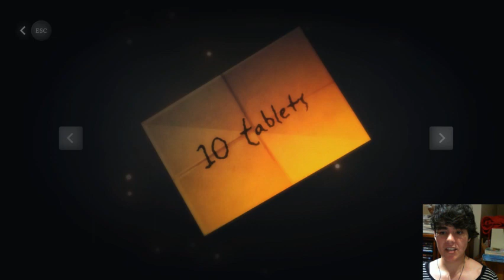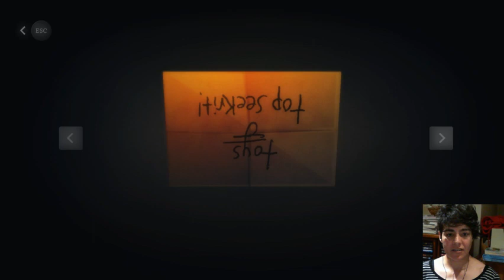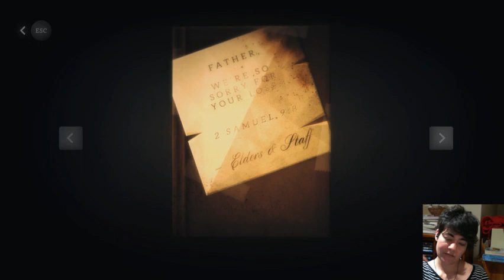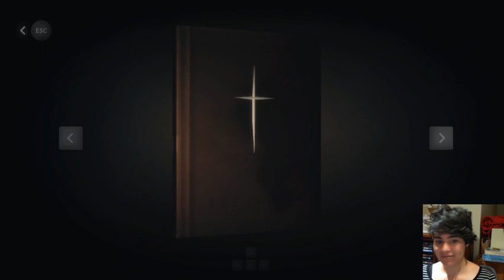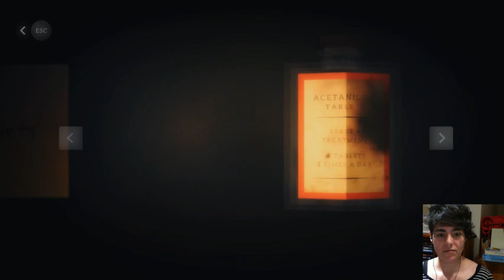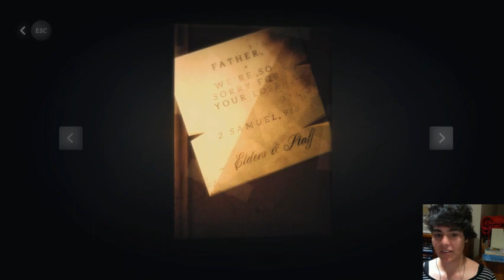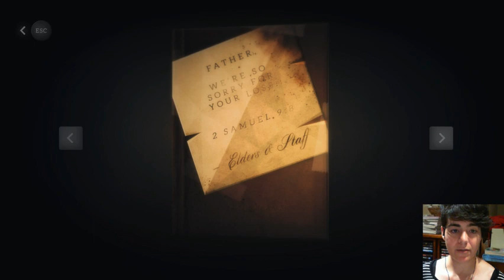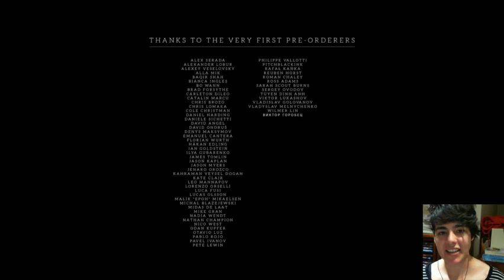Kav P Plays Pinstripe Poorly! (COMPLETE)